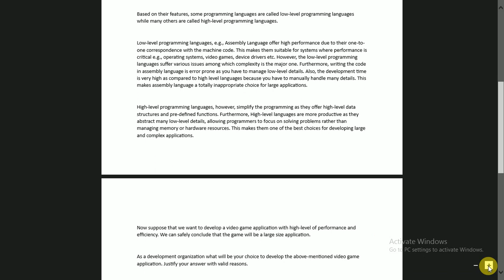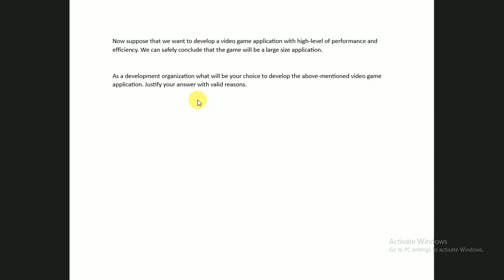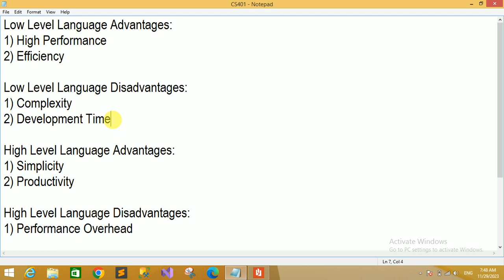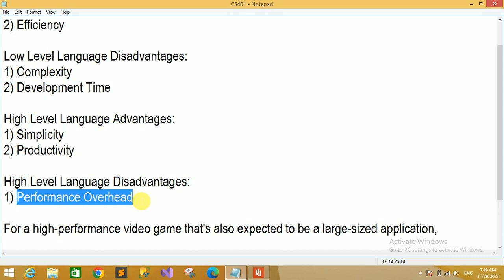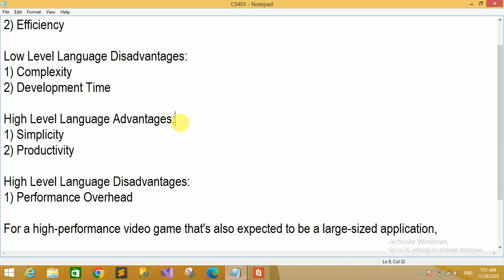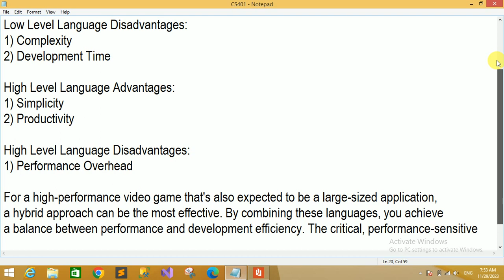CS401 GDB Solution Fall 2023 | CS401 GDB 2023 KST Learning